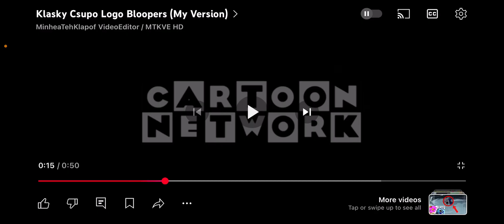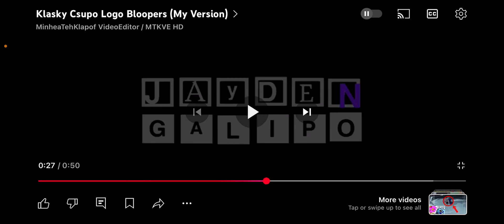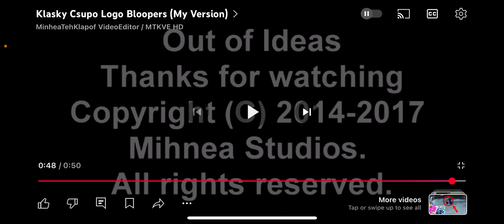Klasky Csupo Logo Bloopers (Minhea's Version)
Credit to @MinheaTehKlapof